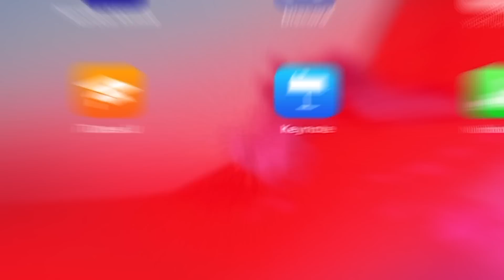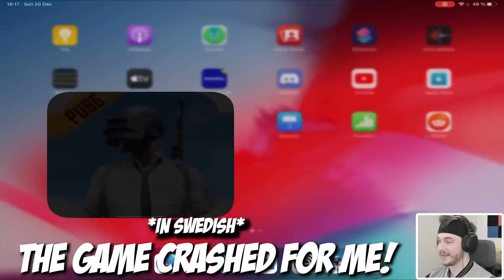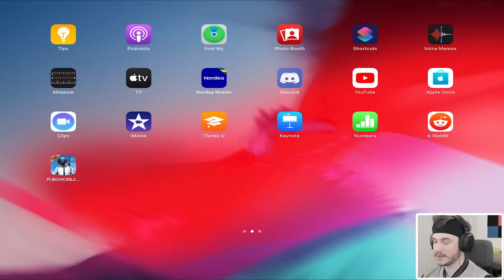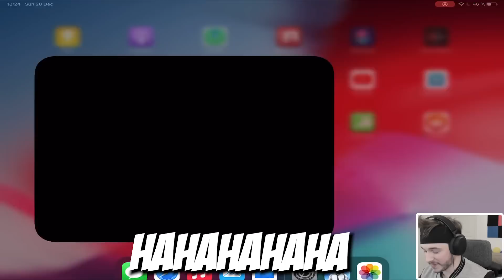I BROKE PUBG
I DESTROYED PUBG MOBILE. So i might have gotten 1,000 cars in the same place and it might have destroyed the pubg mobile servers!

Highest Rank?